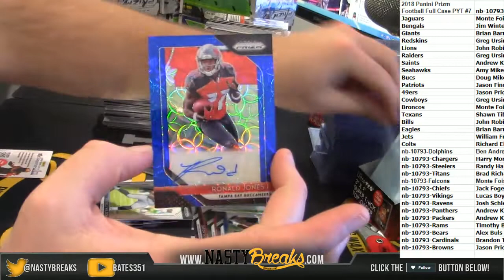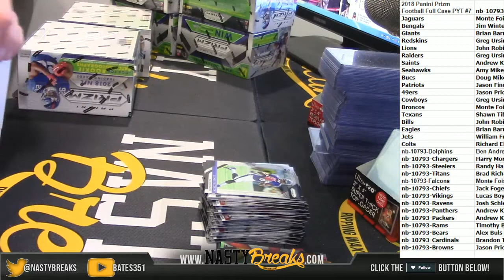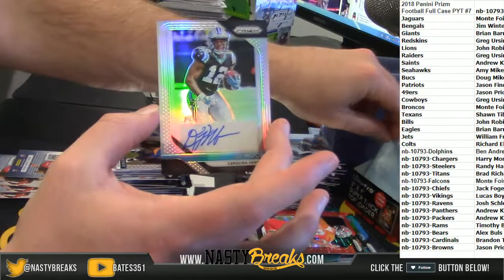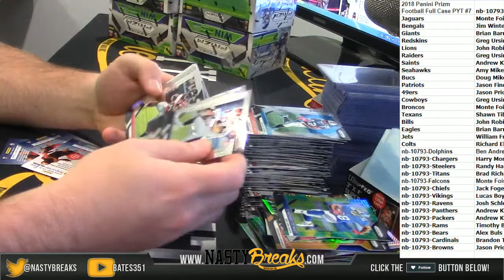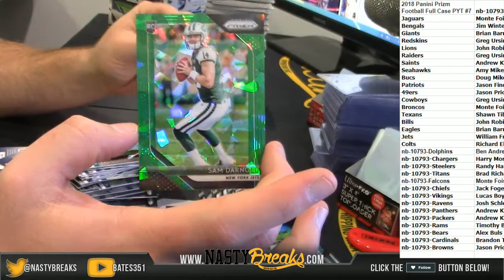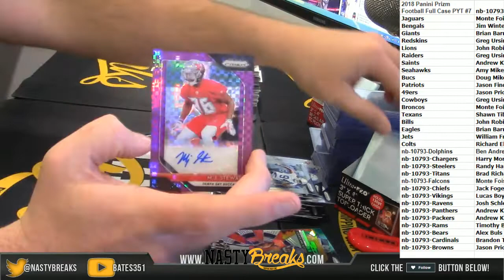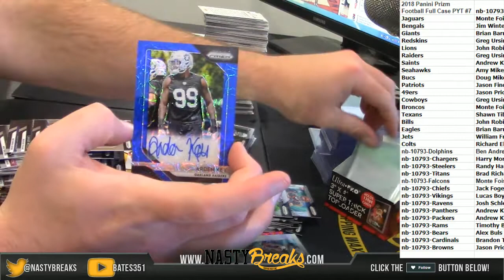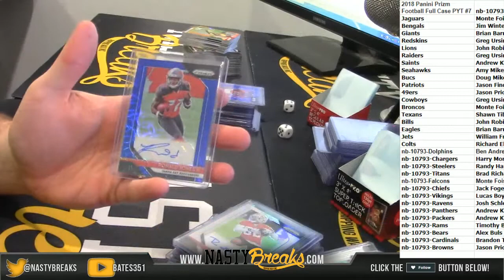10 30 18 2018 Panini Prizm Football Full Case PYT #7